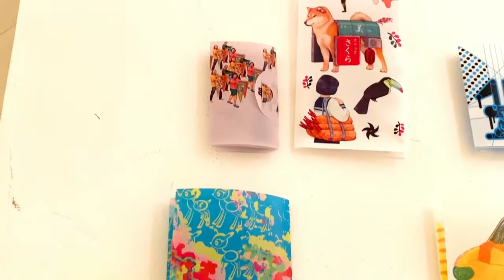【RIVERTV PLAY STORE Delivery展】上根拓馬